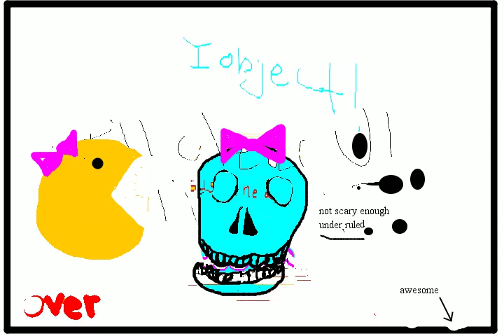give me sugar sugar sugar sugar 2